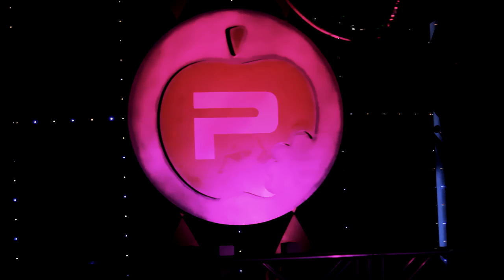DAVID LOPEZ DJ 2012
Una noche acompañando al joven David Lopez  ,Pulsa play y descubre que una noche con David Lopez es una fiesta única.
Siguelo en Twitter : @DavidLopezdj

La Grabación & Edición corre de la mano de Kiks the Show [KSRevolution]
Para mas información siguelo en Twitter  @Kiks the Show